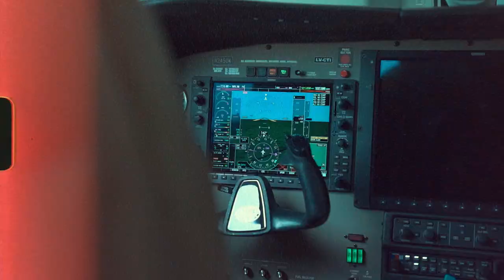Kaury Underwear 2023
Modelo:  Camila Cavallo